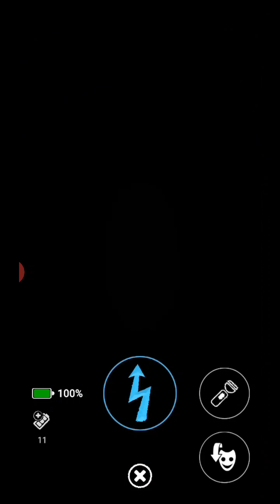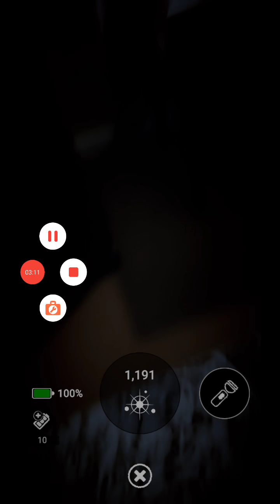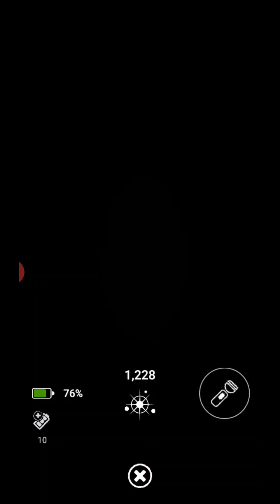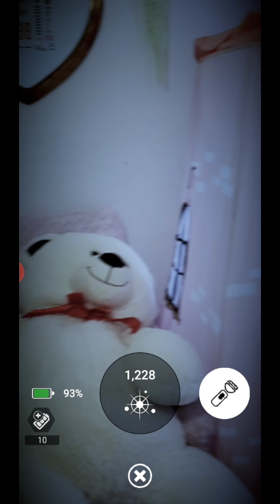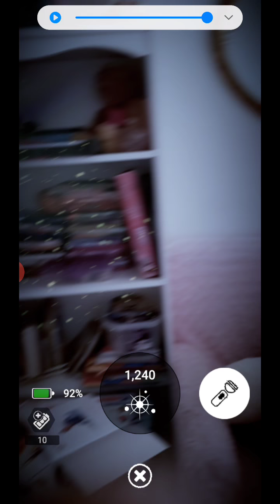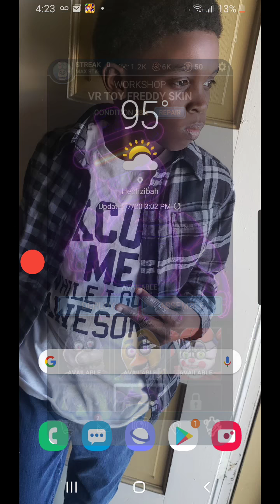Fnaf ar part 20 | I SHOCKED TOY BONNIE